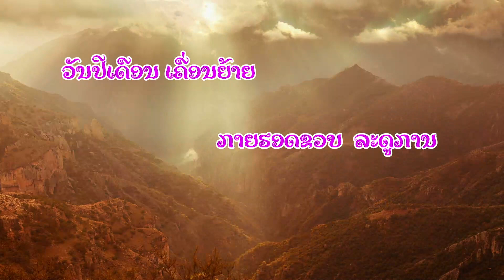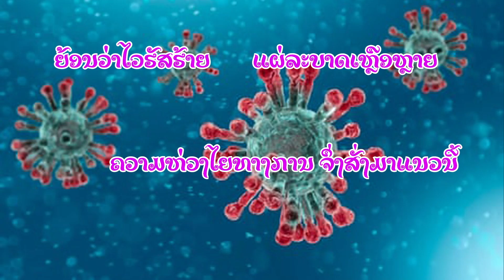ງົດສົງການຕ້ານໂຄວິດ ຂຽນກາບກອນໂດຍ ນາງ ບຸນລ້ຽງ ໄຊຍະວົງ งดสงกานต้านโควิด/LPລາວເພີນ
LP MUSIC OFFICIAL